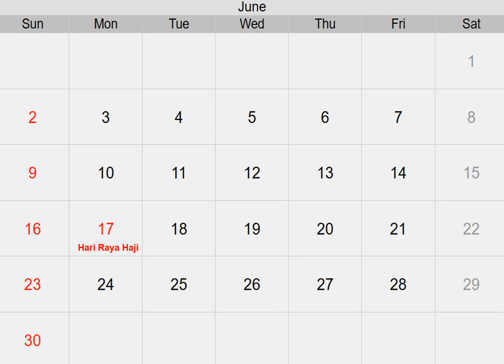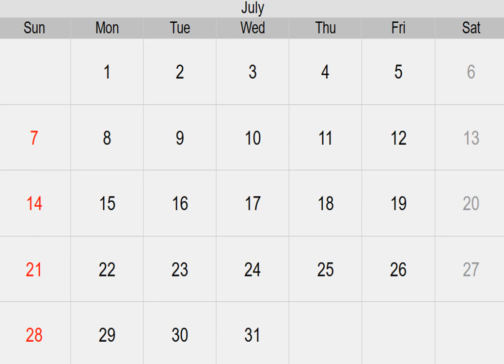4R CALENDAR 2024 ORCHIDS RED